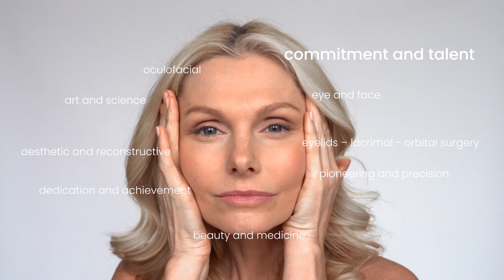Dr. Ebroon is board certified in plastic surgery of the eyelids and cosmetic care for the face.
Dr. Daniel Ebroon stands out as a distinguished surgeon, holding dual certifications from the American Board of Ophthalmology (AAO or ABO) and the American Society of Oculofacial Plastic and Reconstructive Surgery (ASOPRS). His commitment to excellence extends beyond the norm:

• Clinical Training: Dr. Ebroon has undergone rigorous clinical training, ensuring his proficiency in the intricate field of oculofacial plastic surgery.
• Surgical Expertise: His surgical experience is marked by precision and skill, particularly in procedures related to the eyelids, face, and orbit.
• Research Contributions: Dr. Ebroon’s dedication to research further solidifies his expertise. His work contributes to advancing the field.

Being a part of ASOPRS signifies that he adheres to the highest standards in oculofacial plastic surgery. 🌟
🎬 Welcome to the Channel of Dr. Daniel Ebroon ✨

Dr. Daniel Ebroon is a fellowship-trained Oculoplastic Surgeon in Thousand Oaks, CA. He specializes in plastic surgery of the eyelids and cosmetic care for the face. Cosmetic eyelid surgery (also called Blepharoplasty) is cosmetic surgery that rejuvenates tired looking eyes. Dr. Ebroon's goal is to revitalize droopy and puffy eyelids so that the appearance of the eyes communicates the energy and vitality that one feels inside. Dr. Ebroon teaches eyelid plastic surgery at the UCLA school of medicine.